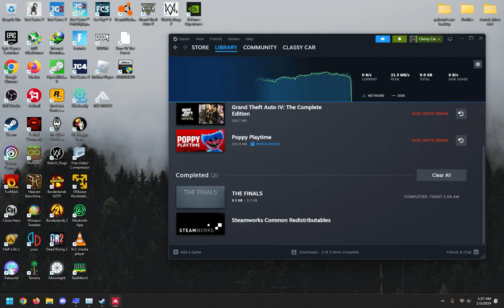"You should overclock your GPU, it's fun!"